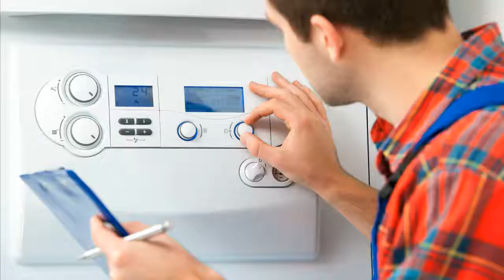Buderus Ecomatic UMB 7 Pin mit Analoguhr Heizungssteuerung Heizungsregler reparieren Reparatur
Buderus
Ecomatic UMB 7 PIN VERSION inkl. AnalogUhr
PINS: Rückseite rechts 7 PINS
Ersatzregler für die Buderus Regelungen mit den Nummern UMB-x-x-xxx